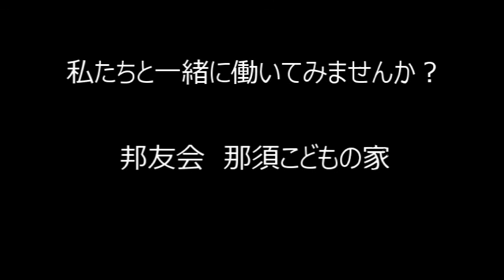社会福祉法人 邦友会 児童心理治療施設 那須こどもの家／施設紹介動画